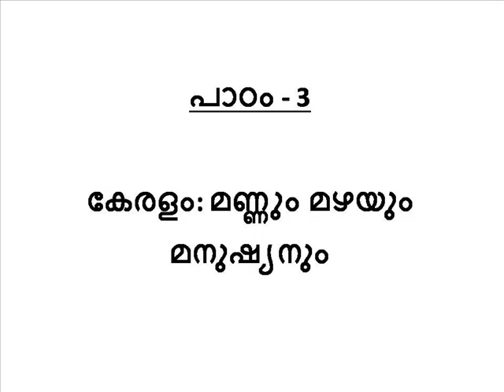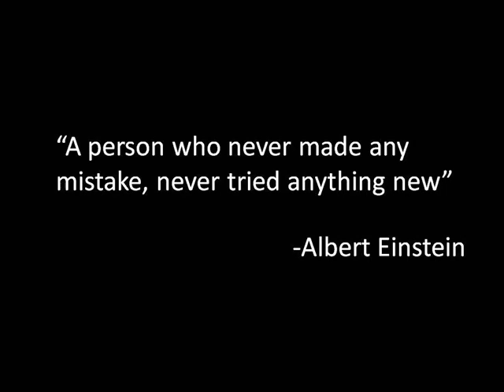Social Science 6th STD, Kerala Syllabus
Chapt-3 , By. Stella Teacher's , BEMGHS School, Kozhikode